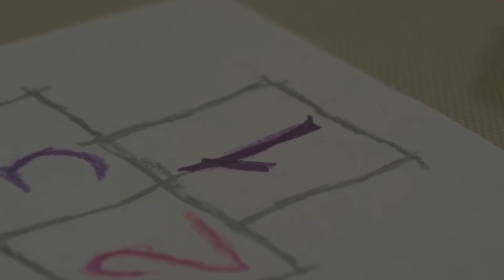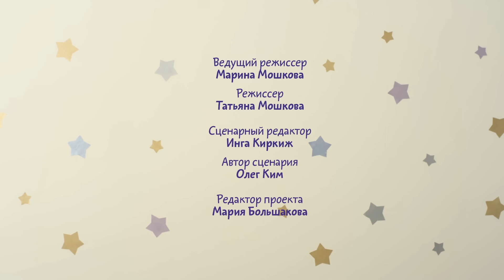Малышарики - новые серии - Радуга (161 серия) Мультики для самых маленьких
Малышарики 161 - Радуга

У Пандочки потерялось настроение.  Давайте поможем ей его отыскать. Сначала нужно вспомнить, что она делала ... Составляла цветную радугу из карандашей.